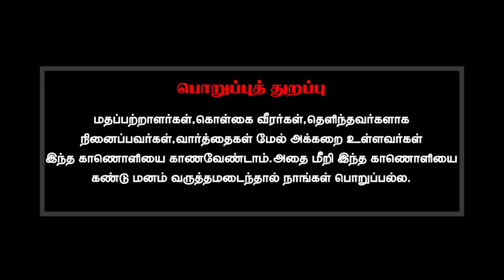முன்னேற முடியுமா? முடியாதா? என்ற பயம் தொடர் எண்ணமாக வருவதை நிறுத்துவது எப்படி?